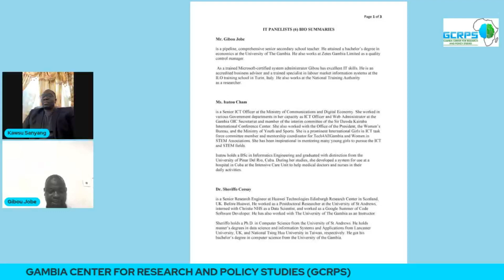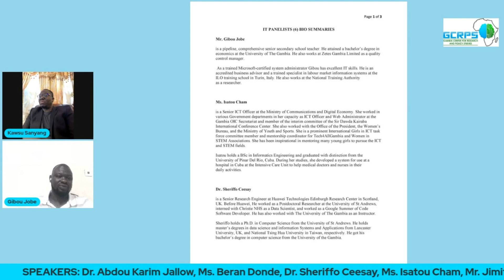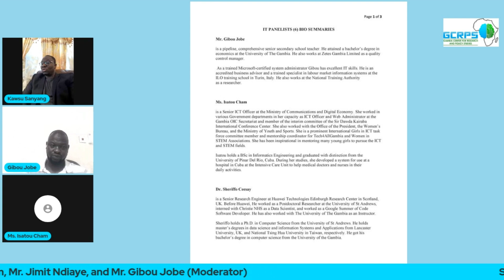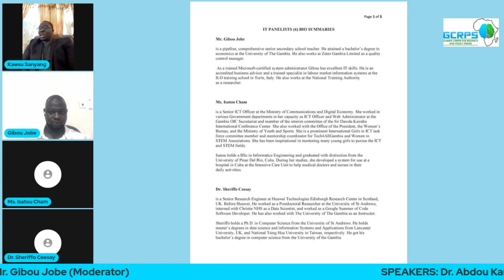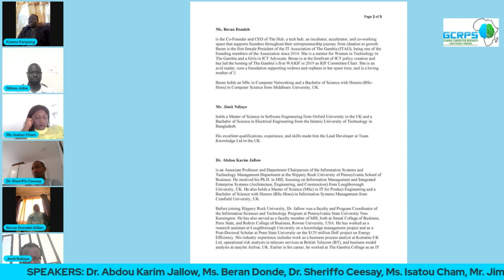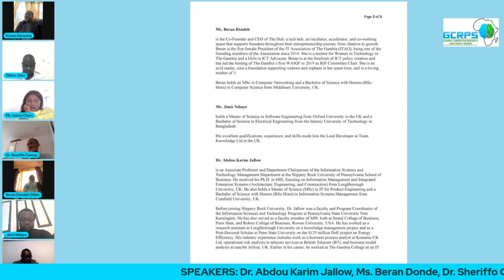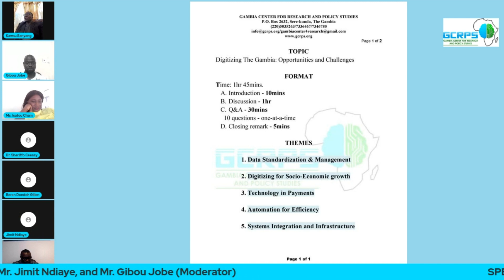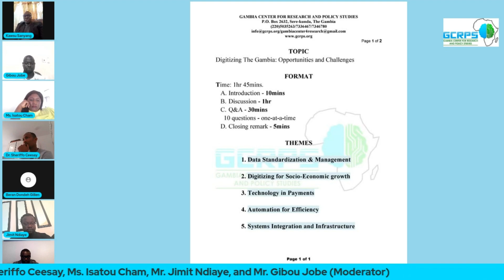DIGITIZING THE GAMBIA: OPPORTUNITIES & CHALLENGES, MARCH 18 2023, PART 1/7 (INTRODUCTION)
ORGANIZER: Gambia Center for Research and Policy Studies (GCRPS).

GOAL: To inspire, promote, and educate on the opportunities and challenges of technology (digitization) to the African (Gambian) society, institutions, and people.